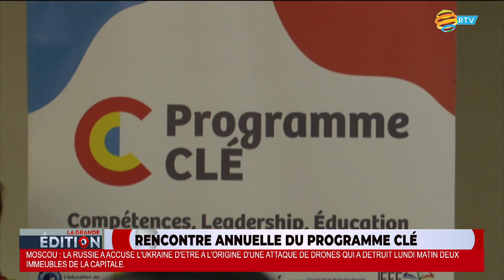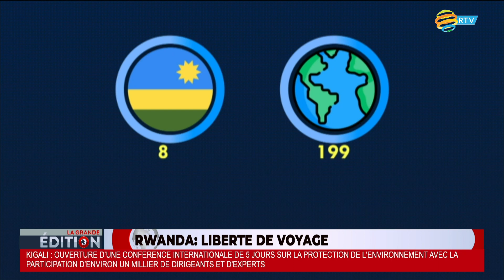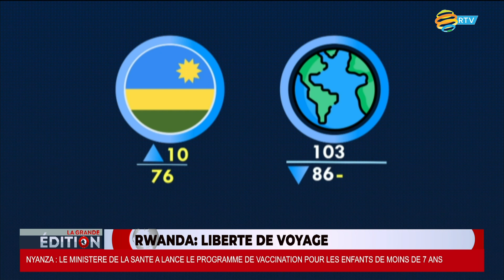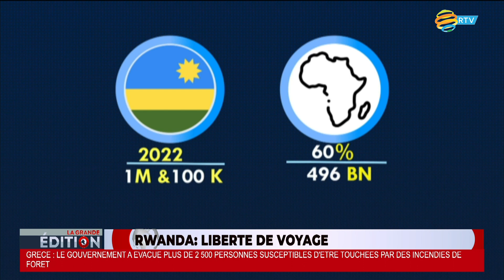LA GRANDE EDITION: 24.07.2023